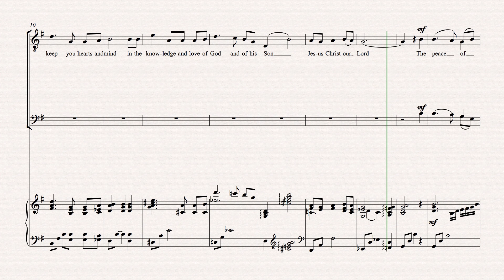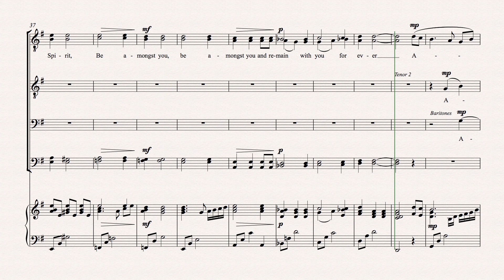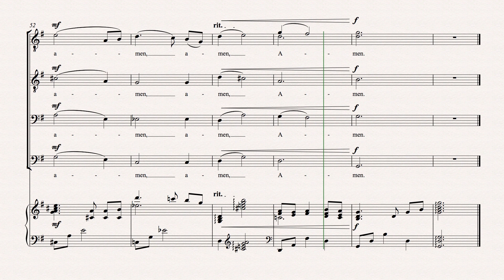THE PEACE OF GOD - TTBB Choir By: Tinashe Jera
From Tinashe Jera's Sacred Choirs Collection